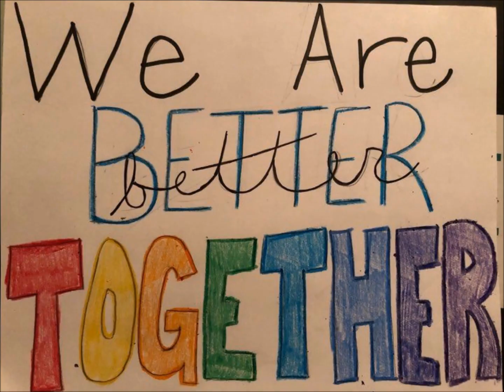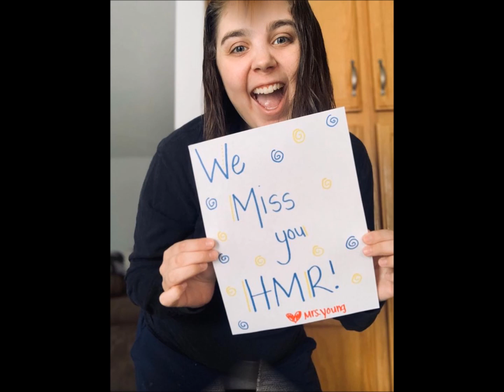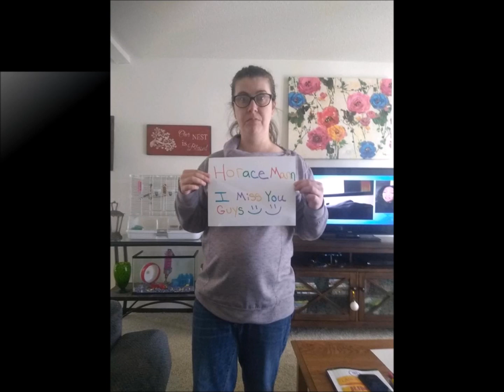We Miss You HMR Elementary!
We Miss You Horace Mann Roosevelt Elementary!